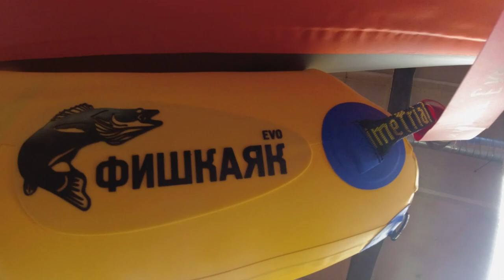Завод Time Trial - первое видео 2023 года с производства.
time trial #